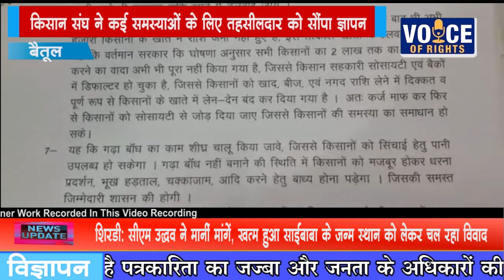NEWS बैतूल किसान संघ ने कई समस्याओं के लिए तहसीलदार को सौंपा ज्ञापन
चिचोली भारतीय किसान संघ एक दर्जन किसानो ने तहसील कार्यालय पहुंचकर तहसीलदार लवीना घागरे को आवेदन देकर प्रदीप शुक्ला दिपक यादव ने कहा कि बिजली विभाग दस घंटे बिजली दे खेतो मे रहने वाले किसानो के लिये एक फेस बिजली दी जाय मकका सोयाबीन की राहत राशी शीघ्र दी जाय किसान सम्मान निधी की राशी भी खातो मे शीघ्र डाली जाय और किसानो का कर्जा अभी तक  किसानो का नही किया माफ किया जाय जिससे डिफाल्ट किसानों को सोसायटी से खाद बीज नही मिल रहा है जिसकी व्यवस्था बनायी जाय गढा जलाशय का कार्य शीघ्र चालू किया जाय सहित किसानो की अन्य मांगो को लेकर किसान संघ ने आवेदन दिया इसमे प्रदीप शुक्ला दीपक यादव रेवा प्रसाद  टीकाराम खोबरे सहित अन्य किसान थे